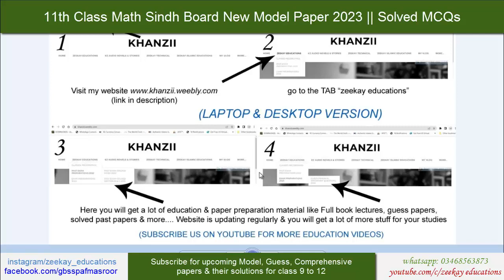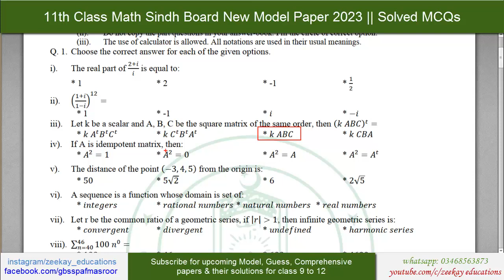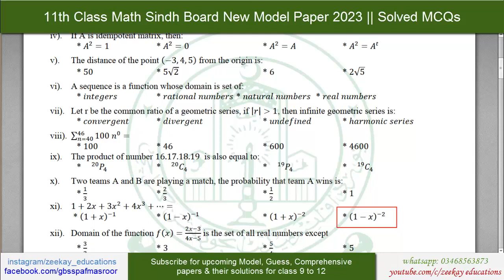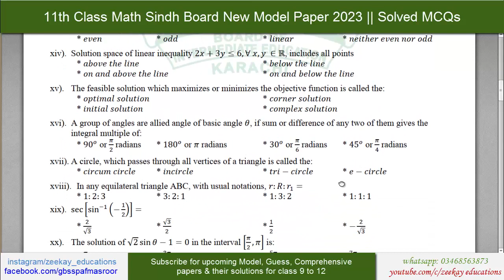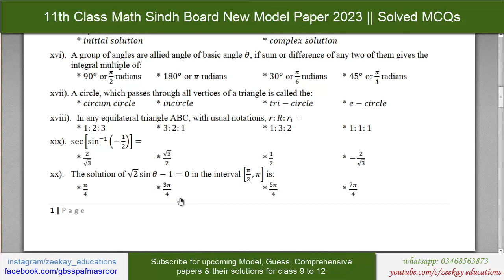11th Class Math Sindh Board New Model Paper 2023 Solved MCQs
11th Class Math Sindh Board New Model Paper 2023 Solved MCQs